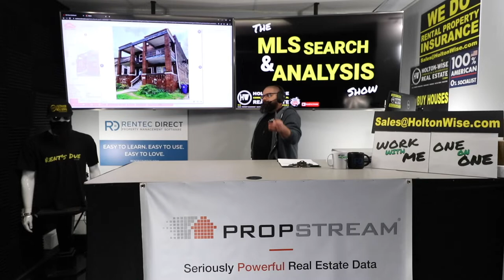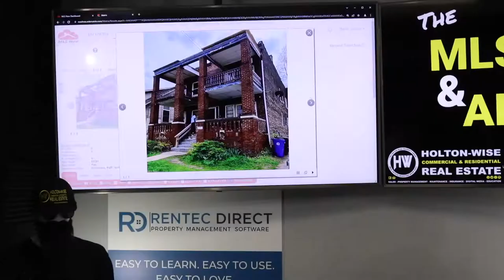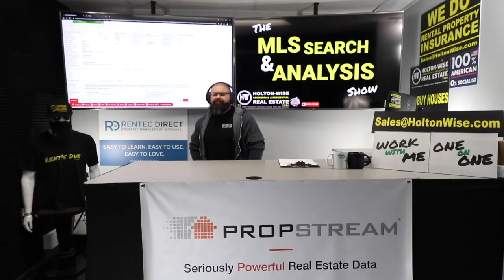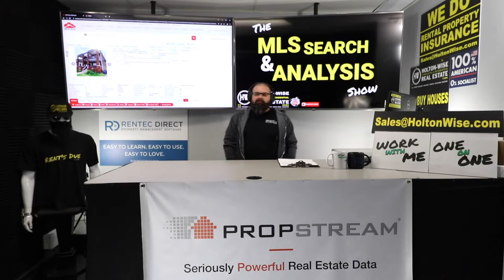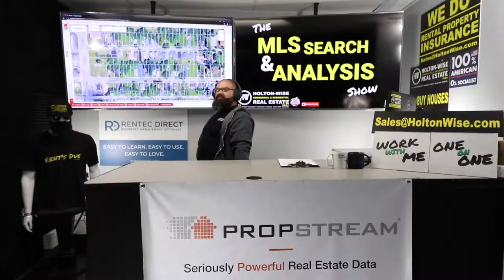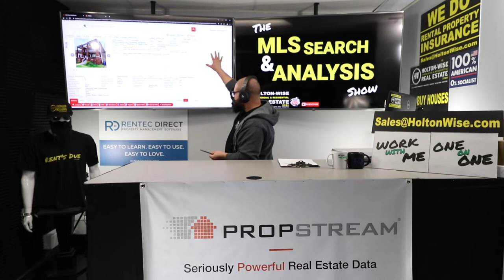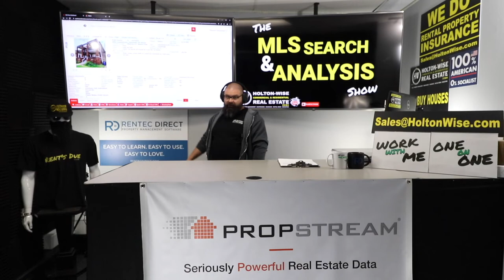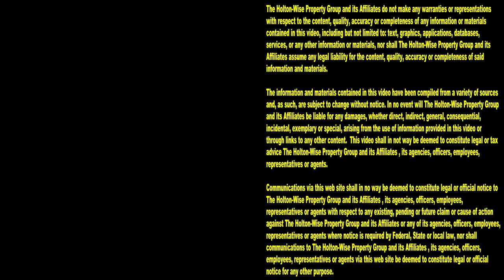Should Walter from Tampa Buy a $119k 4-Plex in Ohio? | MLS Search & Analysis 1,740 - 5902 Linwood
Markets like Cleveland, Ohio are very tempting to out of state investors. The price of housing in places like Ohio is pennies on the dollar when compared to places like Tampa, Florida. For some out of state investors, it sounds too good to be true. During the 1,740th episode of The MLS Search & Analysis Show, Ohio real estate investing James Wise is helping an out of state investor from Tampa, Florida do a real estate analysis on a 4 plex in Cleveland, Ohio.

📺 HELPFUL RESOURCES
Holton-Wise FAQ